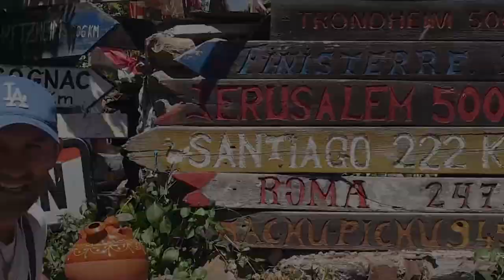T.E.S.T. Podcast #7 (Dino Rađa)